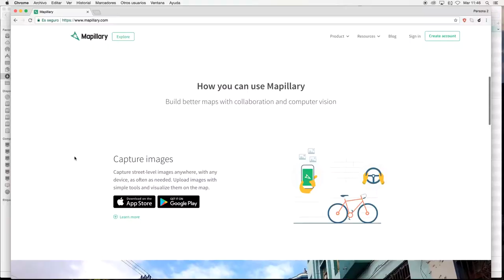Iniciativas19: Mapeo humanitario Mapillary